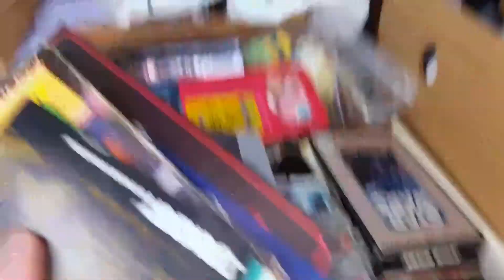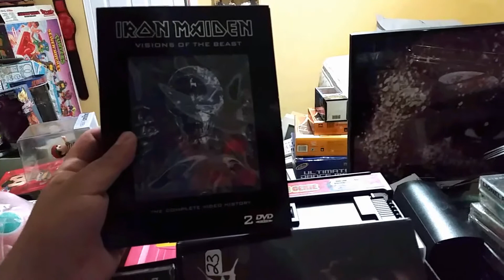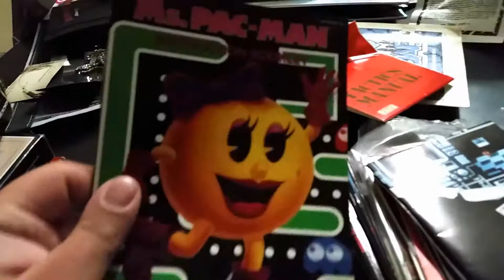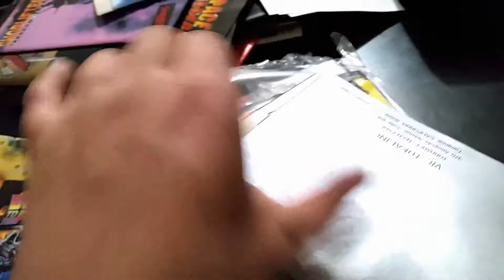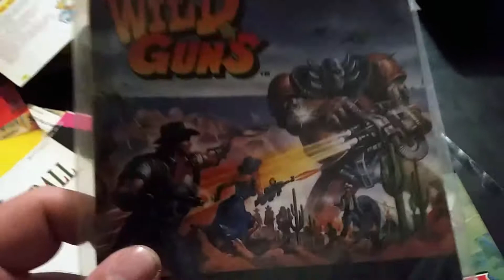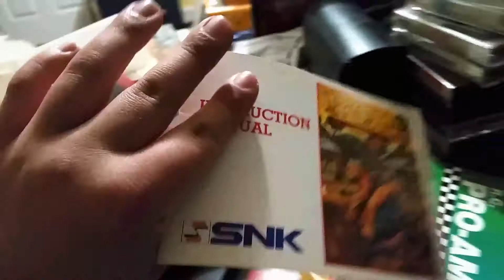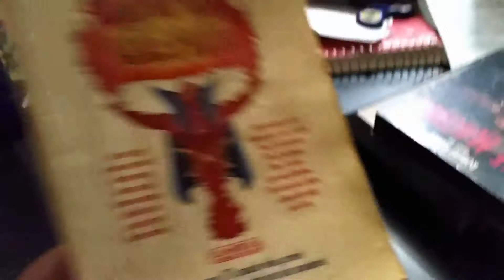What A Score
We scored but what did we score